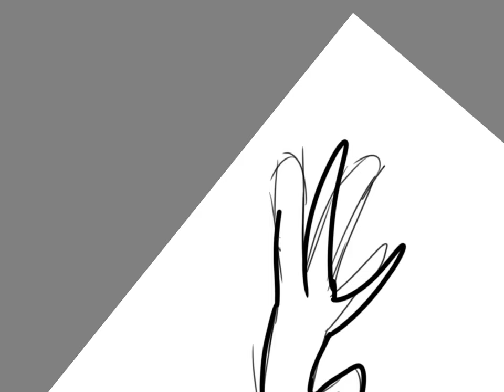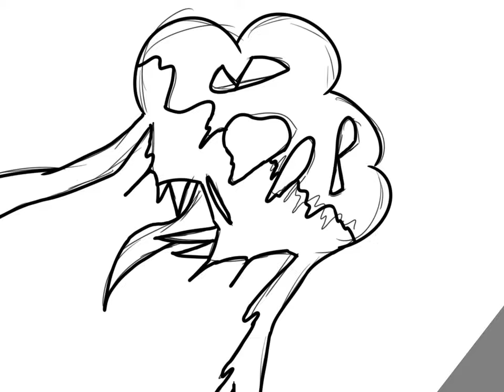The most messed up cloud I’ve ever seen... | bendy speedpaint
CLOUD FOR CLOUT